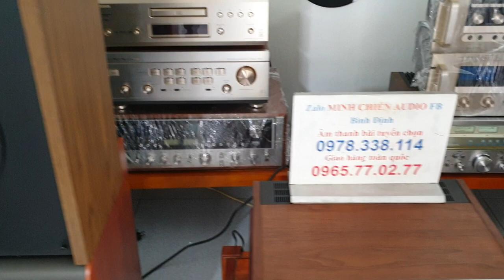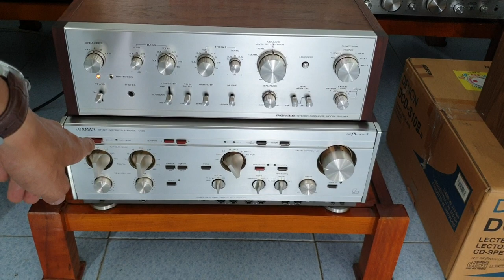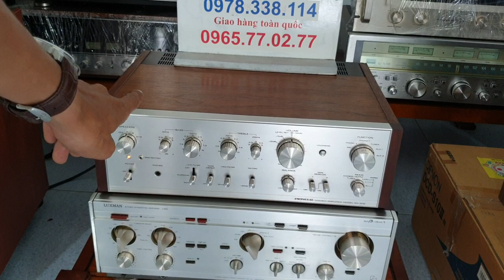COMBO 16tr NHẠC VÀNG MỘC MẠC - Test Loa JBL + Sa-810